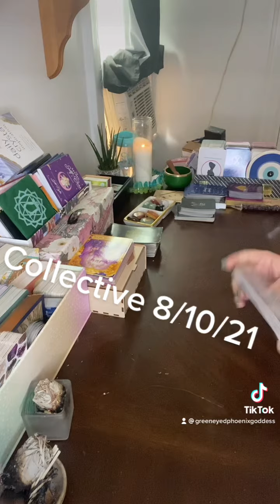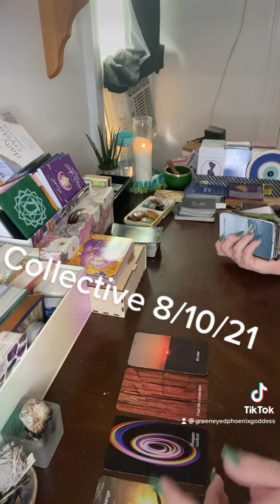Collective 8/10/21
Monday:  Pisces & Taurus
Tuesday:  Aries & Leo
Weds: Libra & Capricorn
Thurs: Aquarius & Scorpio
Friday: Gemini & Virgo & Zodiac Bday Season Bonus Video

Monthly:
1st Week: Love Reading
2nd Week: Career& Finance Reading
3rd Week: Mid Monthly Energy Check In
4th Week: Astrology Reading

Tentative Live Schedule: Starting in March 😊
Tuesday: 11 am Eastern
Saturday: 11 am Eastern

1 Pick A Pile Monthly   Mid Month
1 Moldavite Monthly Video
1 Monthly Favorites  Video
1 Monthly Crystal    Video

Greeneyedphoenixgodess 😉